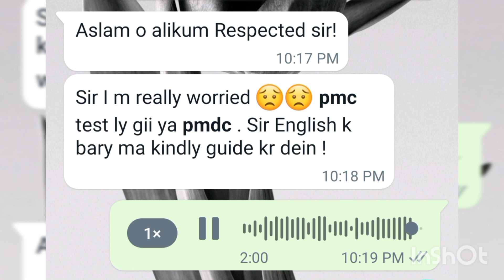PMC VS PMDC |NMDCAT ENGLISH 2022| HONESTLY SPEAK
Aslam.o.alikum! this video is for those who are facing the Giants trouble regarding English and don't know what is best pmc or pmdc

The medical entry test will be conducted at provincial level.
There will be no NLE for Pak & Army graduates.